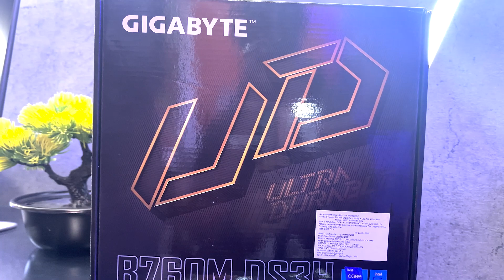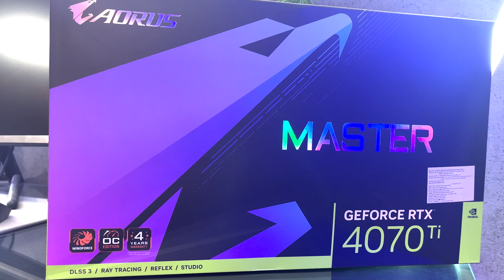Uncovering the Unexpected Gem: Intel i5 13500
LINK:
Intel Core i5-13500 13th Gen Desktop Processor

GNC THE LAB:
► Social: